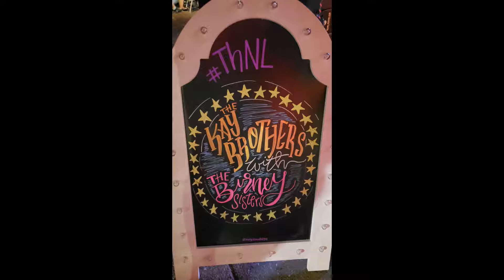the Kay Brothers - Galway Girl - Thursday Night Live -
the Kay Brothers & the Burney Sisters - Galway Girl (Steve Earle cover) - Thursday Night Live - Jefferson City, MO - September 12, 2019